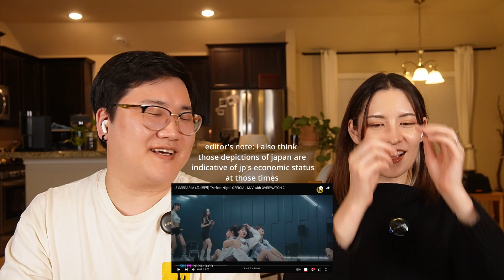Trilingual 🇺🇸🇰🇷🇯🇵 FEARNOT Couple Reacts to LE SSERAFIM 'Perfect Night’ MV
Wednesday 10PM (CDT) / Thursday 1PM (KST)
Sunday 2PM (CDT) / Monday 5AM (KST)